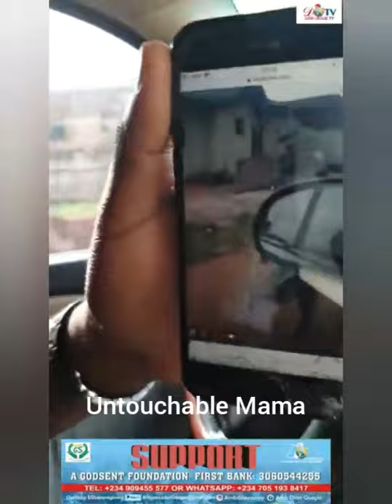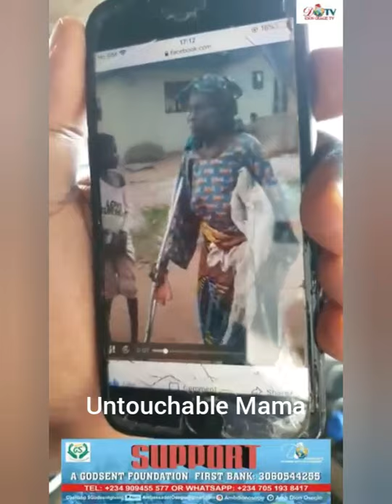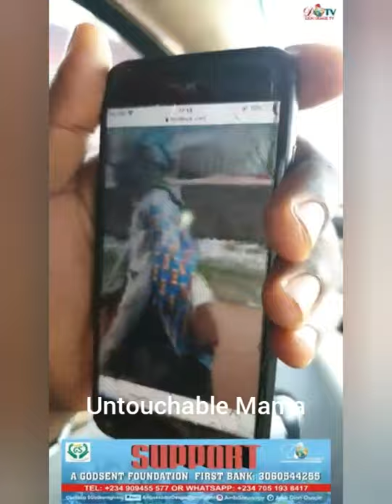Random acts of kindness. A POOR OLD LADY ON CRUTCHES.